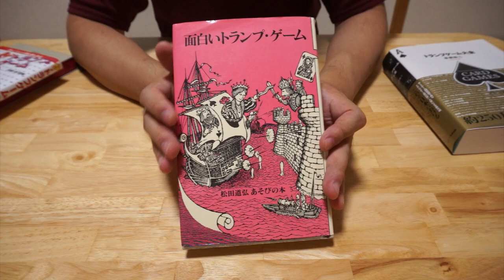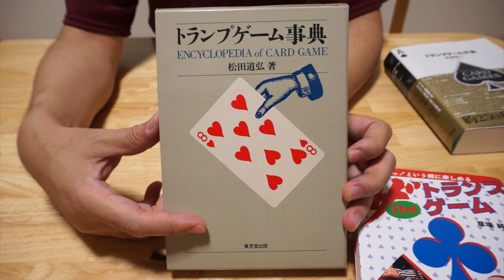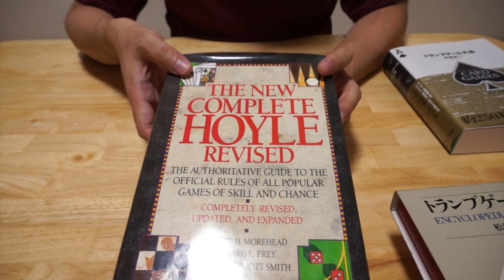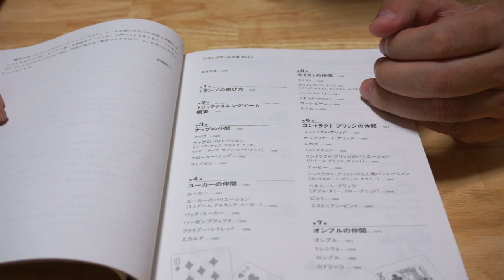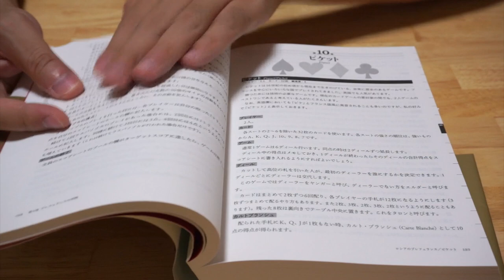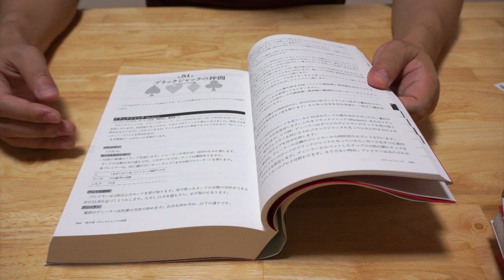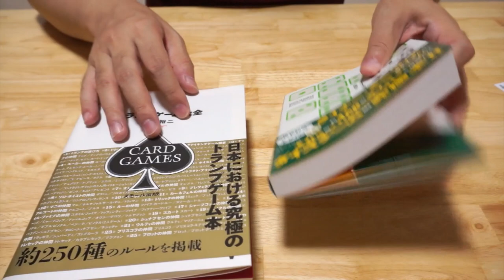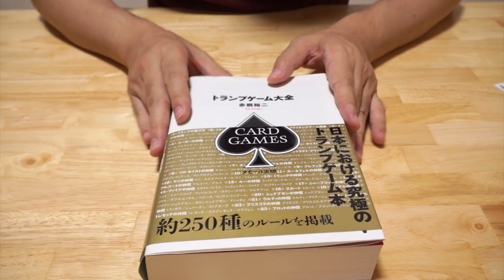【ボードゲーム レビュー】「トランプゲーム大全」- 250種類のトランプゲームが詰まったマストバイアイテム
赤桐さん書かれたトランプゲーム大全です。赤桐さんといえば、昔からさまざまなトランプゲームのルールを公開されていて、いまでもサイトでルールが紹介されています。

そうしたトランプルールの集大成というべき本がこの「トランプゲーム大全」です。トリックテイキングだけでも最初の36章までを使っており、トリックテイキングがいかに多く生まれそしてプレイされているかがわかります。

一冊あればトランプゲームの生涯の友ともなれる可能性のある一冊です(^o^)/

--関連動画
【ボードゲーム レビュー】「ダイスゲーム百科」- ライナー・クニツィア氏のダイスゲーム専門本

--関連リンク
ゲームファーム(赤桐さんゲームのルール紹介サイト）

Amazon トランプゲーム大全